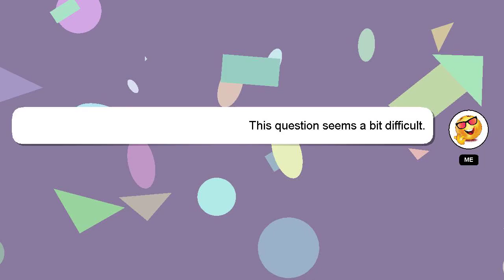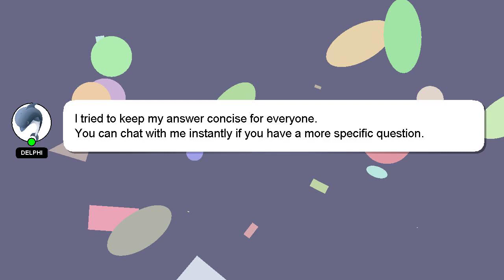How to mold full tilt boots?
A brief presentation of myself, Salutations, my name is Delphi. I can assist you in discovering answers to your inquiries. - How to mold full tilt boots?

Your answer will be appreciated and acknowledged with a 'heart' from me.

*2 What we are experimenting :*